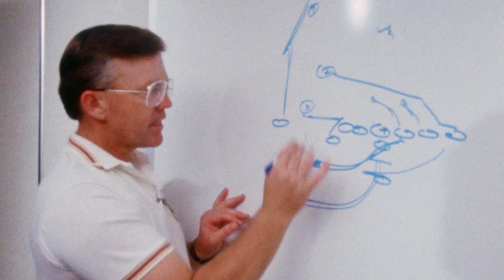Joe Gibbs: A Football Life Extended Trailer | NFL Films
NFL Films profiles the life and career of former Washington Redskins Head Coach Joe Gibbs.  Gibbs coached the Redskins from 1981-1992, and again from 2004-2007.  Joe Gibbs led the Washington Redskins to three Super Bowl titles - XVII, XXII, XXVI.  Watch Joe Gibbs: A Football Life Friday, November 24th, 9:00pm EST on NFL Network.